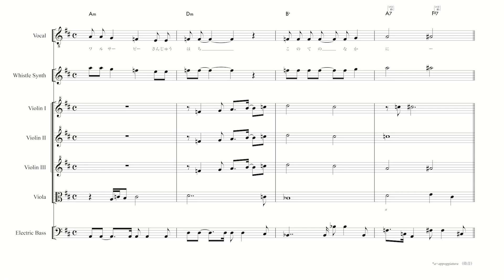『ルパン三世のテーマその2』チャーリー・コーセイのメリスマ部のコード進行は！？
私は、一般的なコード表記とは異なり「ハーモニー状況」を示すが故のコード表記をする事がありますが、譜例の「A7（♯9、♭13）」「F♯7（♯9、♭13）」とは、次の解説ブログ記事後半の通りです。